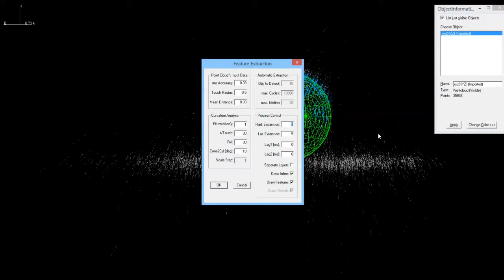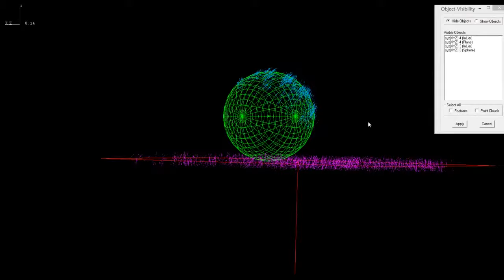Experiment on ARKit with iPad Pro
We have experimented on ARKit with iPad Pro.
Even though the point cloud generated by ARKit is highly noisy, CurvSurf FindSurface extracts successfully a sphere for gym ball and a plane for floor. The extracted sphere and plane are in contact as real.

Meshing a highly noisy point cloud is useless, resulting in wavy/spiky meshes. Rather we have to process the point cloud directly without meshing. How to recognize and measure the geometry underneath the noisy point cloud is a challenging problem.